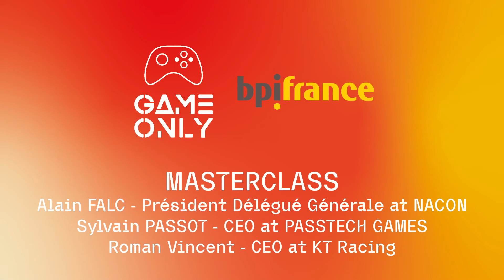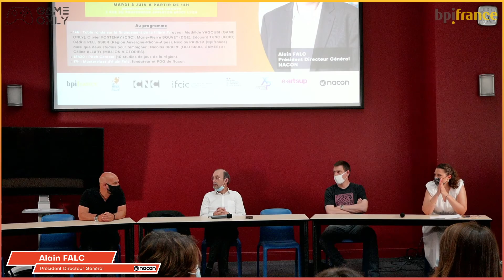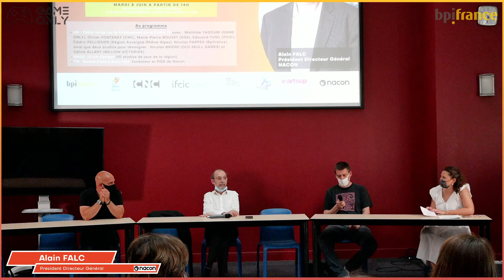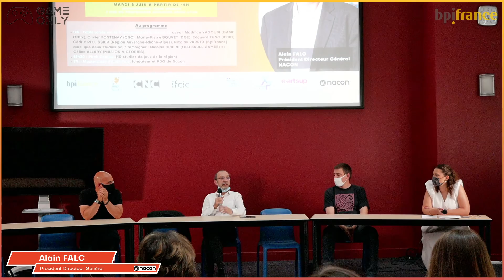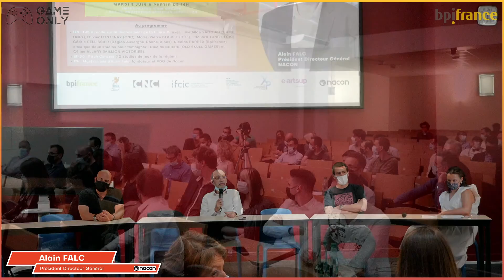Masterclass d'Alain Falc, fondateur et PDG de Nacon 08/06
Game Only vous propose le replay de la Masterclass d'Alain Falc, fondateur et PDG de Nacon, organisé le mardi 8 juin à l'amphithéâtre Ionis Group à Lyon.

Alain Falc revient sur l'histoire de la création de Nacon et les récents rachats des studios lyonnais Kylotonn KT RACING et Passtech Games.

Stratégie d'entreprise, tournant économique, découvrez ce qui a fait le succès du studio Nacon.

Sylvain Passot (CEO de Passtech Games) et Roman Vincent (CEO de KT Racing) témoignent également de leur expérience de rachat par Nacon, des inconvénients et des avantages de cette pratique.

Merci à tous les participants, à Sylvain, Roman et Alain Falc pour l'animation de cette masterclass et les réponses aux questions des participants.

11:20 Début de la Masterclass
12:30 Parcours professionnel d'Alain Falc, fondateu et PDG de Nacon
28:45 Retour d'expérience sur le rachat de KT Racing, par Roman Vincent (CEO de KT Racing)
30:56 Retour d'expérience sur le rachat de Passtech Games, par Sylvain Passot (CEO de Passtech Games)
34:29 Quelles sont les perspectives d'avenir pour les entreprises du jeu vidéo en France et le financement, faut-il s'attendre à voir de nouveau studio entrer en bourse ?
38:40 Comment se déroule la partie financement d'un studio après un rachat par Nacon ?
42:04 Prévoyez-vous de vous pencher sur les tablettes et les mobiles comment mode de diffusion pour vos prochains jeux ?
43:00 Etes-vous consommateur de jeux vidéo ?
44:03 Quelles sont les forces et les faiblesses des studios français par rapport aux studios étrangers ?
50:00 Est-ce qu'un jeu est pensé pour l'e-sport dès son développement ?
51:40 A quel point êtes-vous encore libre de prendre des décisions au sein de votre studio après un rachat par Nacon ?
57:10 Comment cela se passe lorsqu'il y a des divergences entre un studio et son acquéreur ?
59:51 Pourquoi se diriger vers le marché des jeux AA et sur quelles consoles ?
1:02:38 Comment recherchez vous les futurs studios à racheter et quels profils recherchez vous ?
1:08:57 Quelle est votre stratégie à long terme lorsque vous rachetez un studio ?
1:11:25 Avez-vous des relations entre studios rachetés par Nacon ?
1:15:00 Fin de la Masterclass